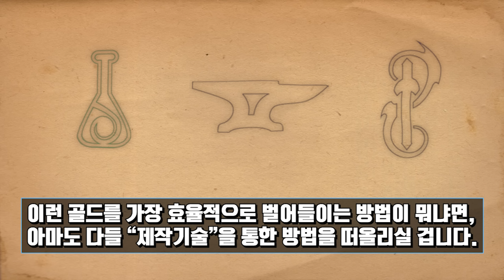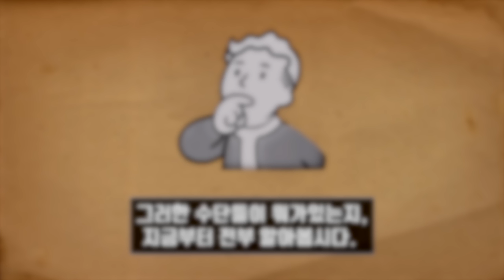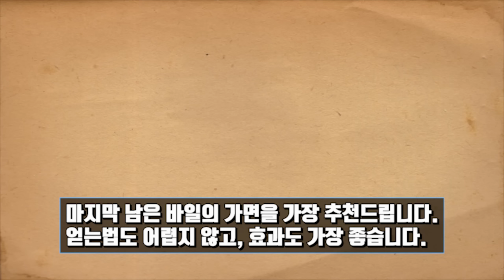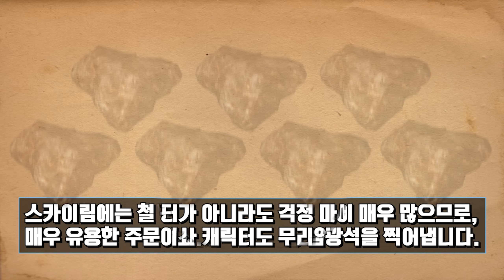스카이림 극초반에 골드를 버는 최고의 방법들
이 영상을 가난한 스카이림 유저분들께 바칩니다.